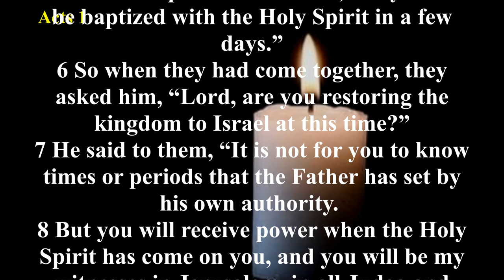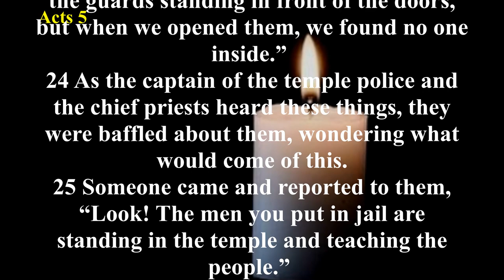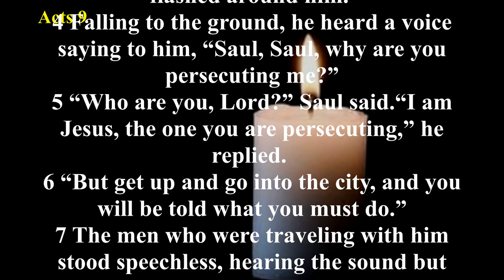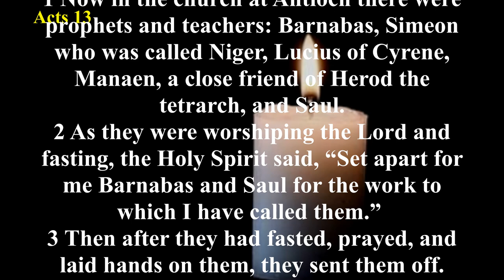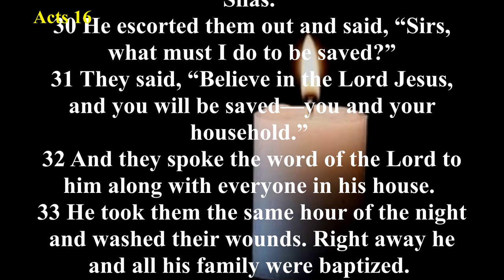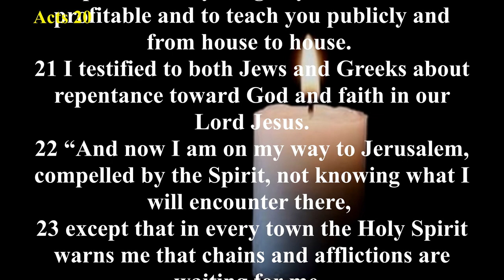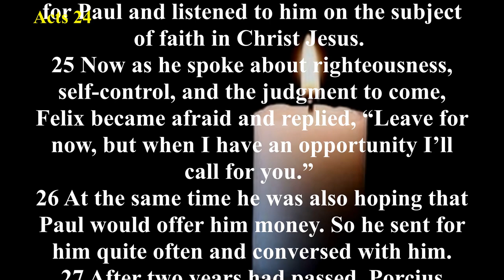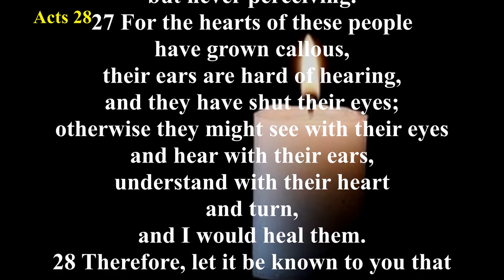Audio Bible with Text -Acts (COMPLETE) - Christian Standard Bible (CSB)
The book of Acts gives the history of the Christian church and the spread of the gospel of Jesus Christ, as well as the mounting opposition to it. Although many faithful servants were used to preach and teach the gospel of Jesus Christ, Saul, also called Paul, was the most influential. Before he was converted, Paul zealously persecuted Christians. Paul’s dramatic conversion on the Damascus road (Acts 9:1–31) is a highlight of the book of Acts. After his conversion he went to the opposite extreme of loving God and preaching His Word with power and fervency in the Spirit of the true and living God. The disciples were empowered by the Holy Spirit to be His witnesses in Jerusalem (Acts 1—8:3), in Judea and Samaria (8:4—12:25), and to the ends of the earth (13:1—28:31). Included in the last section are Paul’s three missionary journeys (13:1—21:16), his trials in Jerusalem and Caesarea (21:17—26:32) and his journey to Rome (27:1—28:31).